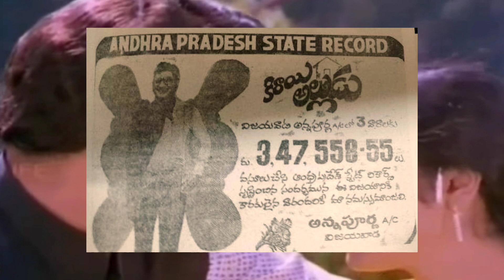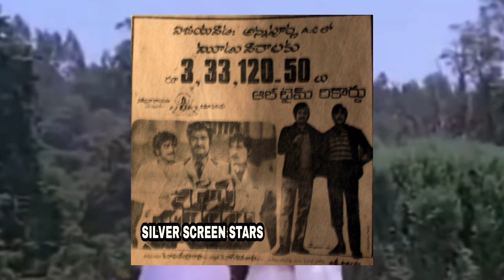Superstar Krishna Superhit Movie in 1984 | Interesting facts | Silver Screen Stars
THANKS 🙏
SILVER SCREEN STARS